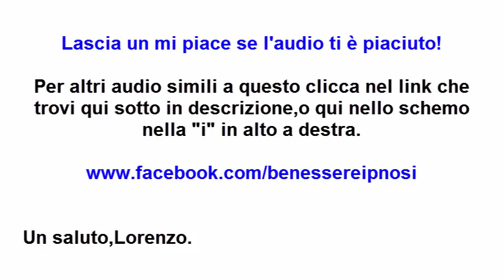Matrimonio in crisi-Storia motivazionale #2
Matrimonio in crisi,crisi di coppia cosa fare,crisi matrimoniali,come recuperare un rapporto in crisi,come salvare un rapporto di coppia,come salvare un matrimonio,Storie motivazionali,racconti motivazionali,fiabe motivazionali,fiabe per aumentare l'autostima,video motivazionali sulla vita,video motivazionale sullo sport,video motivazionale sulla forza di volontà,video per andare avanti,storie tristi,storie che fanno riflettere,storie che fanno piangere,storie tristissime youtube,storie tristi da piangere,storie tristi di animali,racconti per adulti e bambini